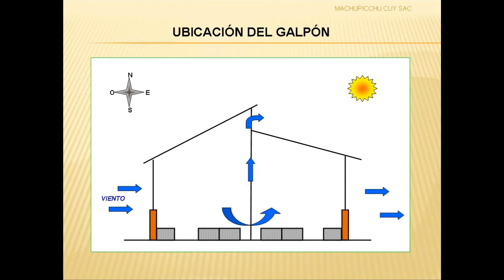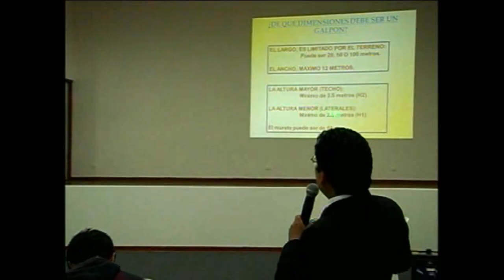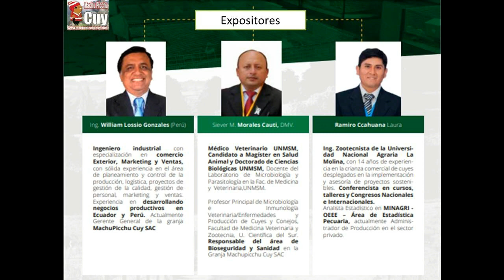Dimensionamiento de un galpon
Vídeo de que permite conocer las consideraciones del largo y ancho de un Galpón de Cuyes